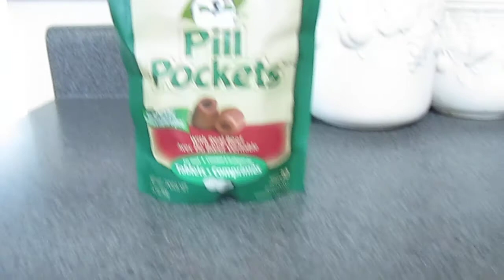Cavalier King Charles Spaniel Abbers Taking Her Antibiotic In A Tasty Pill Pocket!!!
Sweet Abbers has been having a bad bladder infection so she is on a long three week course of them. This is how i get her to take them with no problem at all!!! She is also at a level 3 Mitral Valve Prolaspe so we need to cut down on the treats and encourage her to take walks. She stopped wanting to walk about two years ago and gained a pound and a half. She will be 7 years old in a few weeks so we want her to be as healthy as can be!